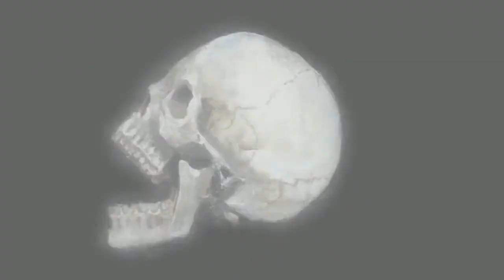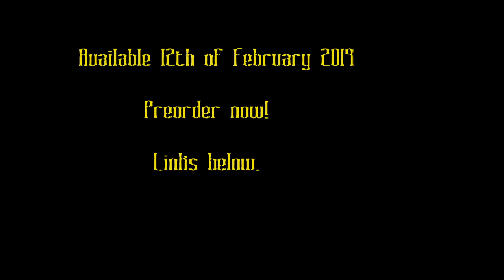Strange Playgrounds: The Life Cycle, By Paul Kane. A Review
Purchase Born in Blood: Volume One here: